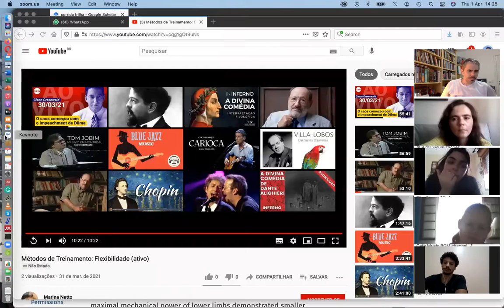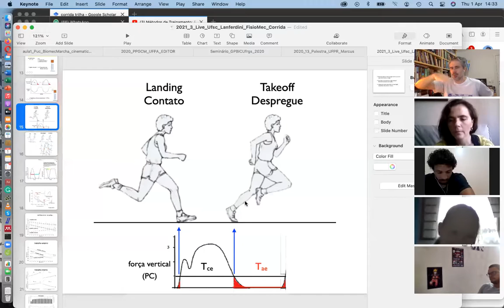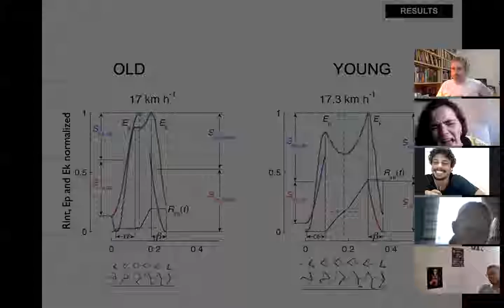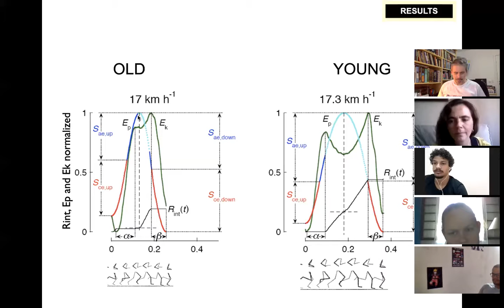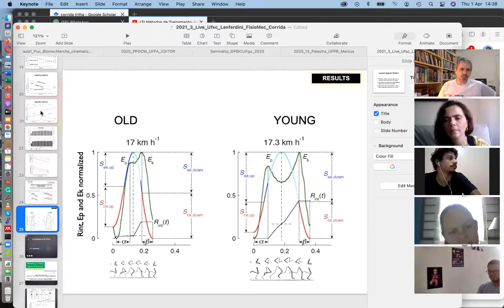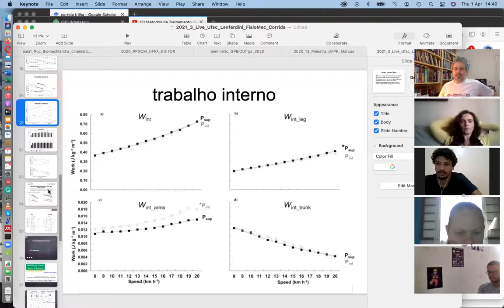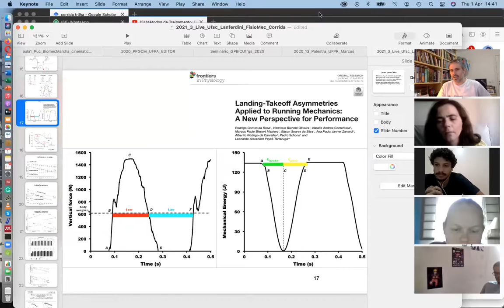Aula16 01 abr Tópicos especiais mecanismo elástico Cavagna tarde